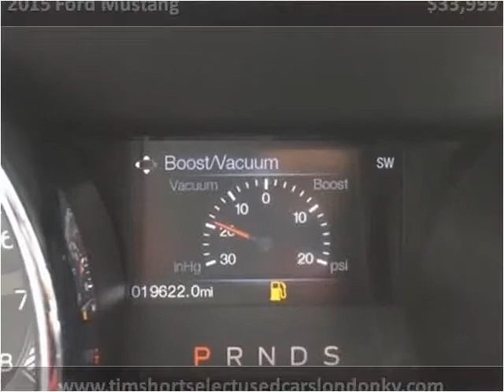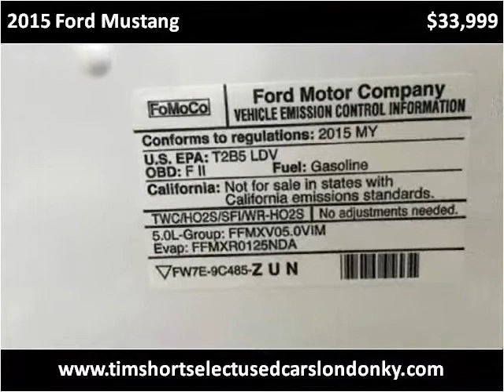2015 Ford Mustang Used Cars London KY